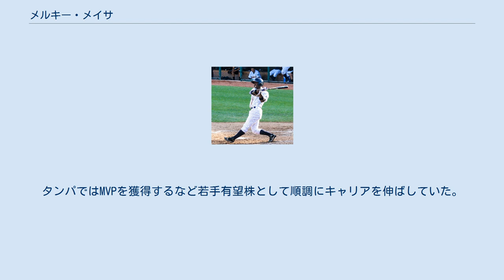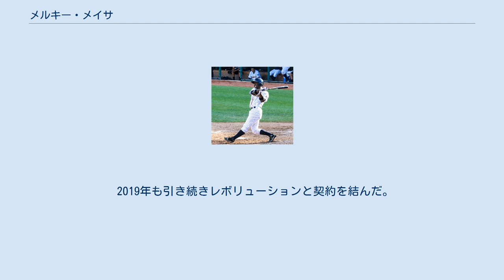メルキー・メイサ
メルキセデク・”メルキー”・メイサ（Melquisedec "Melky" Mesa、1987年1月31日 - ）は、ドミニカ共和国・サン・クリストバル州バホス・デ・ハイナ出身のプロ野球選手（外野手）。
右投右打。
アトランティックリーグ・ヨーク・レボリューション所属。
 メルキー・メサと表記される場合もあるが、「メルキー・メイサ」の方が現地の発音に近い。
 2003年にアマチュアフリーエージェントとしてニューヨーク・ヤンキースと契約。
 2007年まではルーキークラスのガルフ・コーストリーグ・ヤンキースでプレーした。
、 2008年にA-級スタテンアイランド・ヤンキースに昇格した。
 2009年はA級チャールストン・リバードッグスに昇格し、サウス・アトランティックリーグのオールスターゲームにも出場しホームランダービーにも参加した。
 2010年にはA+級タンパ・ヤンキースに昇格。
タンパではMVPを獲得するなど若手有望株として順調にキャリアを伸ばしていた。
オフの10月2日にはルール5ドラフトでの他チームからの獲得防止のために40人ロースターに登録。
 2011年はAA級トレントン・サンダーに昇格した。
 2012年にはAAA級スクラントン・ウィルクスバリ・レイルライダースに昇格した。
9月10日にセプテンバーコールアップにより自身初のメジャー昇格を成し遂げた。
9月22日のオークランド・アスレチックス戦における延長14回裏、9-9の同点のまま迎えた延長14回裏、9番のエリック・チャベスが一塁に出塁し、代走にメイサが起用され、メジャーデビューを果たした。
1番のデレク・ジーターが送りバントし、メイサは二塁へ。
好調を維持していた2番のイチローが敬遠され、3番のアレックス・ロドリゲスがセンター前へヒットを打ち、ヤンキースの劇的なサヨナラ勝ちになると思われた。
しかし、メイサが三塁を踏み忘れてオーバーランしてしまい、それに気づいたメイサは慌てて三塁に戻った。
アウトにこそならなかったが自身メジャー初得点の機会を失い、更にはサヨナラのホームインを逸したことになる。
その後、ロビンソン・カノのピッチャーゴロでメイサは本塁でフォースアウトとなり、苦いメジャーデビュー戦となったが、その後エドゥアルド・ヌニェスのボールを相手一塁手がファンブルし、イチローのホームインでヤンキースが勝利。
「戦犯」にはならずに済んだ。
10月1日に再び出場機会が周りアンドリュー・ベイリーから初安打・初打点を記録した。
同年の出場はこれと10月3日の合計3回であった。
 2013年9月1日に解雇された。
 2013年12月28日にカンザスシティ・ロイヤルズとマイナー契約を結んだ。
 2014年はAAA級オマハ・ストームチェイサーズで23試合に出場し、5本塁打10打点1盗塁、打率.284だった。
 2014年5月26日に金銭トレードでP.J.ウォルターズと共にトロント・ブルージェイズへ移籍した。
5月27日にAA級ニューハンプシャー・フィッシャーキャッツに降格したが、6月12日にAAA級バッファロー・バイソンズに昇格した。
 2015年1月にブルージェイズと再契約を結んだ。
1月12日にAA級ニューハンプシャー・フィッシャーキャッツに降格した。
4月30日にAAA級バッファロー・バイソンズに昇格した。
5月30日に再びAA級フィッシャーキャッツに降格した。
11月7日にFAとなったが、ブルージェイズと再契約を結んだ。
 2016年11月7日にFAとなった。
 2017年7月7日にメキシカンリーグのサルティーヨ・サラペメーカーズと契約を結んだ。
7月11日に放出された。
 2018年2月16日にアトランティックリーグのヨーク・レボリューションと契約を結んだ。
 2019年も引き続きレボリューションと契約を結んだ。